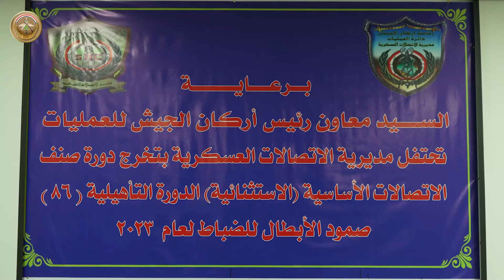الاتصالات العسكرية تحتفل بتخرج الدورة الاستثنائية لضباط الدورة التأهيلية (٨٦) للجيش العراقي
برعاية السيد معاون رئيس أركان الجيش للعمليات وبحضور عدد من ضباط الوزارة، احتفلت مديرية الاتصالات العسكرية بتخرج الدورة الاستثنائية لضباط الدورة التأهيلية السادسة والثمانين (دورة الصمود)، واستمرت الدورة ثلاثة أشهر تلقى خلالها الضباط المتدربون العديد من الدروس النظرية والعملية التي تخص صنف الاتصالات.

المشاركون في الدورة ثمنوا الدور الكبير لضباط ومنتسبي صنف الاتصالات لما بذلوه من جهود في تطوير مهاراتهم على استخدام الأجهزة والمعدات المختلفة في الوحدات التي سيرفدون بها.

ويعدُ صنف الاتصالات العسكرية عصب الجيش وقلبه النابض لما له من دور وأثر كبير في أوقات السلم والحرب.